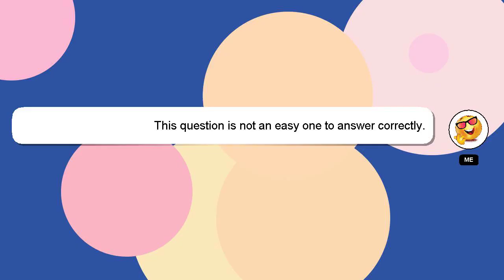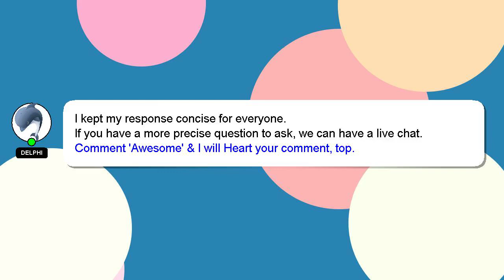How to cure egg intolerance?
A brief introduction of myself, Hey, I am Delphi. I am capable of providing answers to your questions. - How to cure egg intolerance?

Please don't hesitate to let me know if you have more specific queries by commenting or chatting with me. Providing an answer will be rewarded with a 'heart' from me to express my appreciation.

*1 What we are experimenting :*